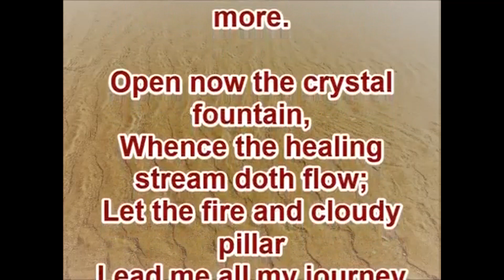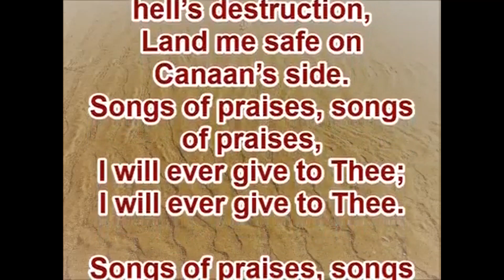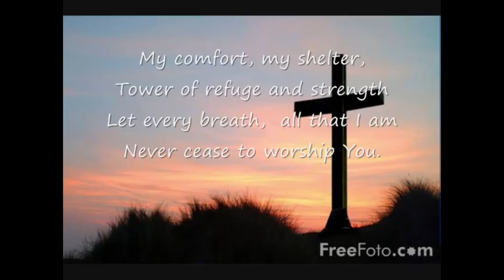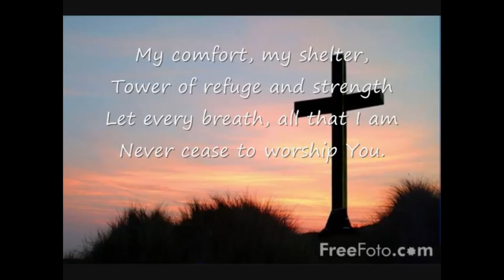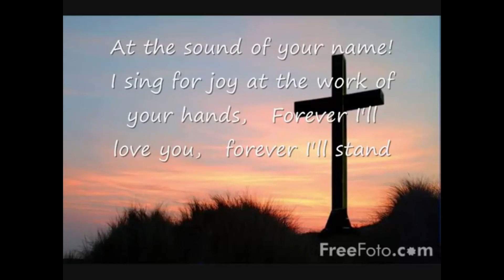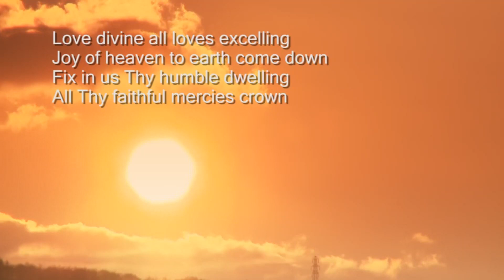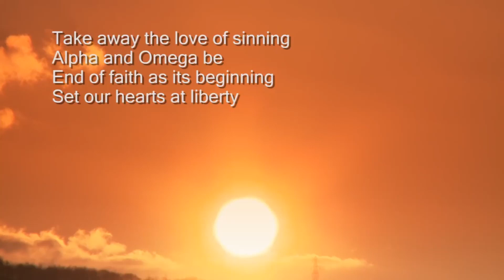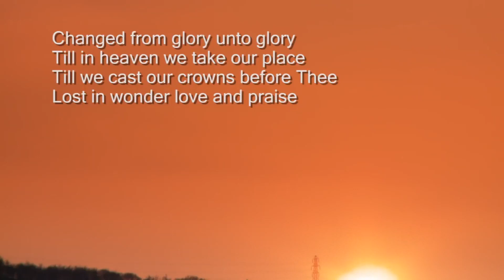Sunday Communion 2nd May 2021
Join us in a service of Holy Communion.